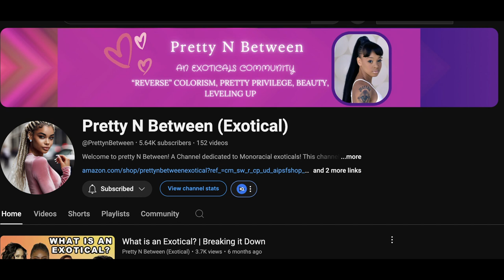It's Stuntin' Season 💫 EXOTICALS❗😎💞